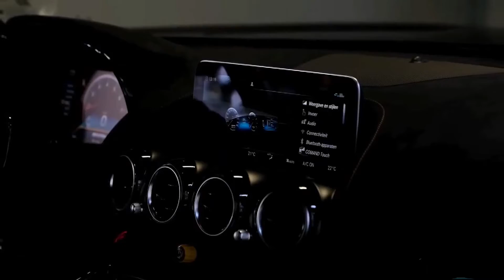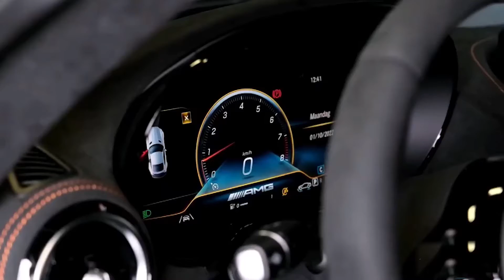Tấn giải trí | Mercedes AMG GT Black Series 2022